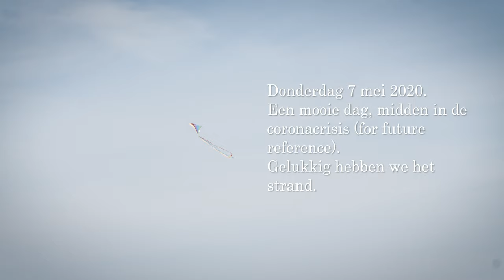7 mei 2020 SCHEVENINGEN in Quarantaine BMPCC4k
Beautiful, lovely Scheveningen. On a spring day in the middle of Corona. Well, let's hoop it's the middle. Or even better: the end.

Mooi, fijn Scheveningen, Den Haag. Op een lentedag midden in de corona crisis. Tenminste, laten we hopen dat het het midden van de crisis is. Of beter nog, het einde. Zou wel balen zijn als later blijkt dat dit nog maar het begin is.
Gefilmd uit verveling met mijn BMPCC4k.
Blackmagic Pocket Cinema Camera 4k.
B raw. Edited in adobe premiere.